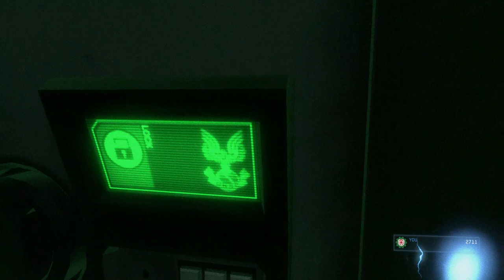ChatGPT Challenge 1: HALO: Reach, No Shooting (Mission 1)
This is my first series here on my channel, so prepare for really bad mic quality and audio mixing. I still have to work out a few things with this video making, but I hope things.

Any critiques or recommendations are welcome! I do not intend to make a career from this channel, but I would like to improve.

Now enough about me, let's talk about the actual video here.

This is the first episode for a series where I will be asking ChatGPT to generate challenges, ideas, etc. for games and other media, so you can consider this a variety channel of sorts. In this particular instance, ChatGPT has assigned a "no-shooting" run - no guns can be shot by me, but vehicles, grenades, and melee are all allowed. In addition to this, I am having RNG decide number of skulls (2 here) and a wheel decide which skulls will be chosen (in this episode, Tilt and Blind).

I think that about covers it. I hope I can keep you entertained!